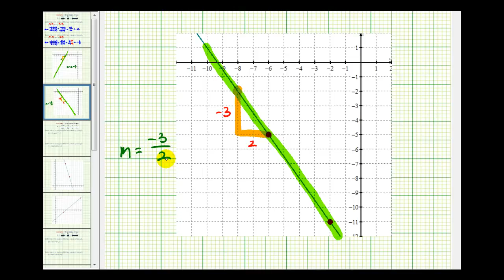Ej 1: Determine la pendiente de una línea dados dos puntos en una línea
Este video proporciona dos ejemplos de cómo determinar la pendiente de una línea dados dos puntos en la línea. La pendiente se verifica gráficamente.